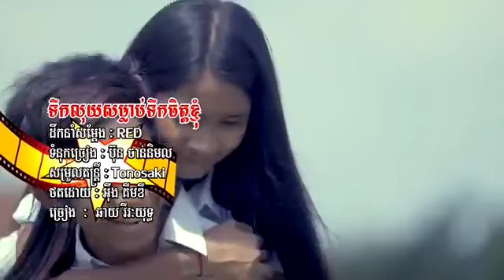Tik Loy Somlab Tik Jit Khnom Chhay Virakyuth SD VCD 170 Full Official MV